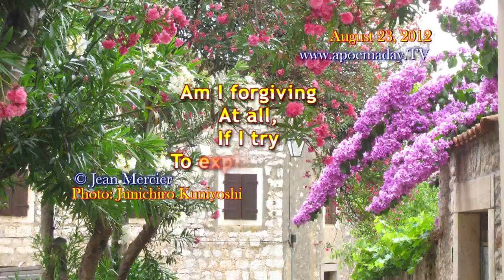EXPLAIN LOVE - Love / Inspiration / Philosophy - (15 sec of... reflexion!) - 08/23/2012